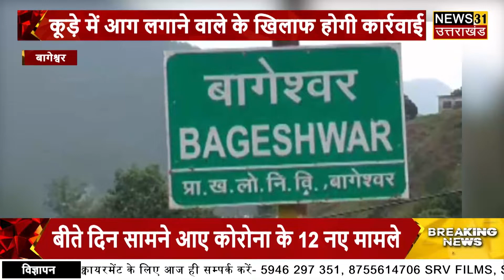Bageswar News : लोगो को करना पड़ रहा परेशानी का सामना | Uttarakhand News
न्यूज़ 31 उत्तराखंड से जुड़ने के लिए नीचे दिए हुए लिंक पर क्लिक करें